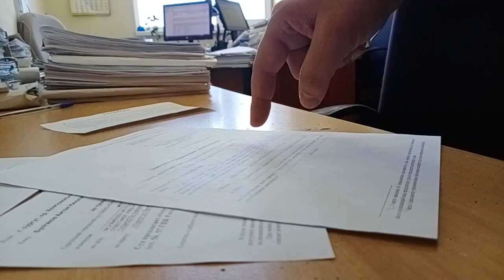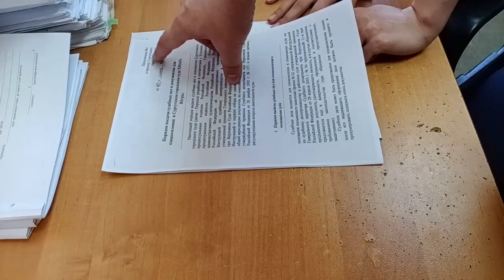Трейлер УГОЛОВКА ЗА ОЗНАКОМЛЕНИЕ или КУШАТЬ ТОЖЕ НЕЛЬЗЯ Часть 3 2023.06.06 Сургут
через 16 дней после подачи заявления об ознакомлении с материалами дела Ганиева Гульназ Фанитовна помощник якобы судьи Бурлуцкий Игорь Викторович решила ознакомить с материалами, устно предупредила об уголовной ответственности по ч. 1 ст. 294 УК РФ и пыталась отобрать через 4 разные формы предупреждения об уголовной в письменном виде. это признаки состава преступления по ч. 3 ст. 294 УК РФ вмешательство в деятельность следователя

на ты или на вы?